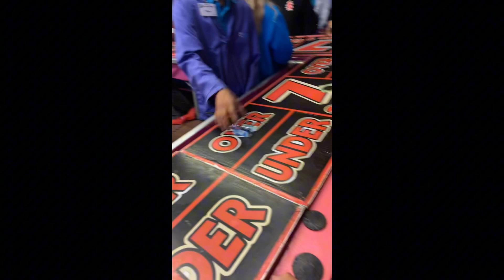Golfing With Parsa😍🤭